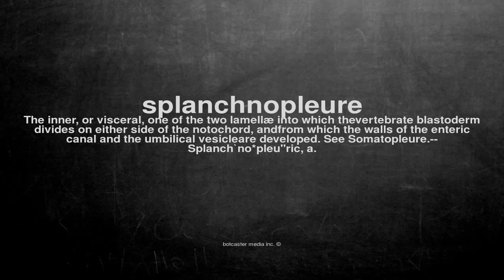What does splanchnopleure mean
What does splanchnopleure mean in English?